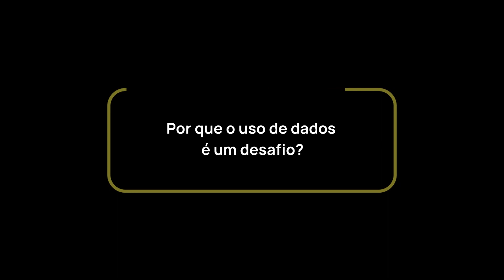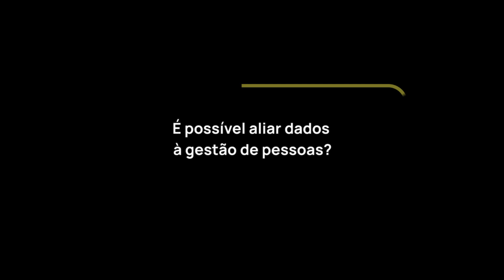Uso de dados e tecnologia na gestão de pessoas | Especialista Responde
O uso de dados na gestão de pessoas nas empresas é uma realidade cada vez mais necessária para aumentar a eficiência desse processo. Desde as etapas básicas, como integrar os sistemas do setor, até entender melhor cada colaborador ou mesmo reduzir as taxas de turnover.

É o que explica o VP para soluções de Gestão de Pessoas, Fernando Ladeira. Quer saber mais? Confira no vídeo:

Quais são os principais desafios do RH atualmente? - 0:21
Como usar os insights para a tomada de decisão? - 1:42
Por que o uso de dados é um desafio para RHs? - 3:39
É possível aliar dados à gestão de pessoas? - 5:10

E para saber mais sobre as soluções da Falconi em dados e People Analytics, acesse